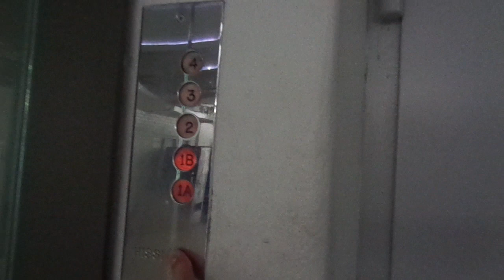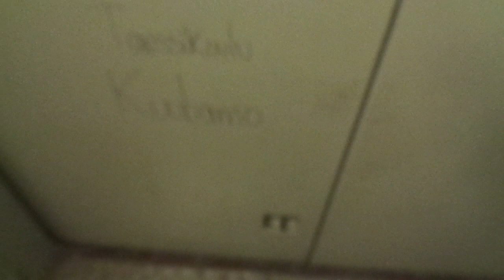Amazing Old 1939 KONE Freight (Mb Hissi-Ala 1969) Traction Elevator@Saippua Center, Turku, Finland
This is inside the former soap factory in Turku/Åbo, Finland. There are three different elevators in this hall - a 1955 KONE modernized in late 1998, a 1962 KONE Freight elevator and a 1939 KONE freight elevator that got modernized by Hissi-Ala in 1969.

Location: Saippua Center, Turku / Åbo, Finland

Brand: KONE
Modernized by: Hissi-ala
Type: Traction
Year installed/modernized: 1939 (Turned 80 years old in 2019) / 1969 (Modernization turned 50 years old in 2019)

Floors served: 5 ((1A), 1B,, 2, 3, 4)
Serial: H 3064
Capacity: 12 persons or 1250 kg